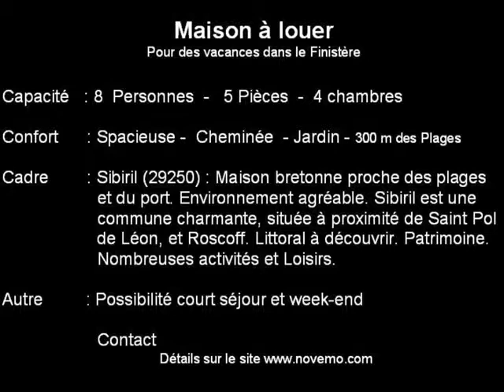Vacances à Moguériec Sibiril (29250) - Finistère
Location Vacances à Moguériec  Sibiril (29250) - Finistère : En Bretagne, Sibiril est une charmante commune proche du littoral. Elle offre un cadre de vie paisible, avec ses beaux paysages, et plages. La ville se situe à proximité de Saint Pol de Léon et Roscoff. Idéal pour une location de vacances , une maison bretonne à louer. Cap sur Sibiril en Bretagne, pour passer un agréable moment de détente et de découverte.